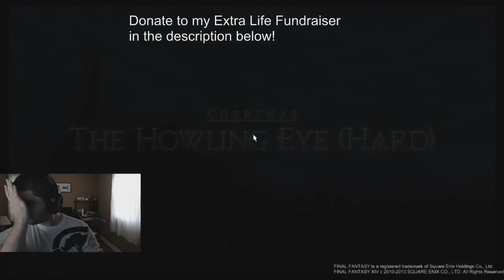FFXIV ARR: Mrhappy's Live Tanking Tips (Stream Highlight)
Hey guys, Mrhappy here. Here is another Stream highlight of me tanking Garuda Hardmode on my Warrior and me giving some live tanking tips to any up and coming tanks!